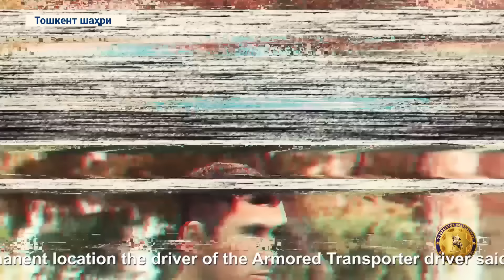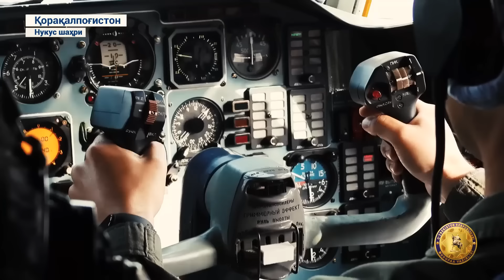ҚОРАҚАЛПОҚ ВОҚЕАЛАРИ: НУКУСДА ҲАРБИЙЛАР ОЛОМОННИ ОТИБ, ЎЛДИРГАНМИДИ? – EFFECT.UZ